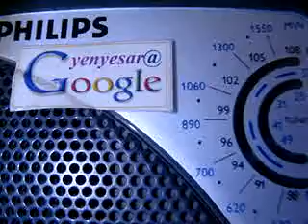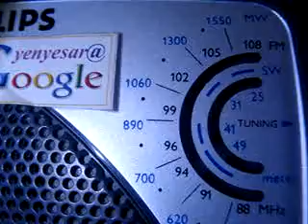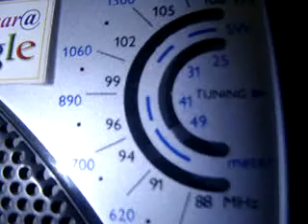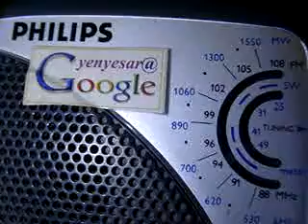B047thankingAIRpb27Apr'14 PM edweepNewsiNDiAislandsmobilepress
Online-Freelancer_Intnl.Journalist-Author&Editor-mobile_press-globalmedias-PRESS_photo&VIDEO-grapher SIC publications (a society under A&N Admn Regn.No.411 /82 Registered Approved, Audited updated & Recognised) • Dec 7, 1976 to present E DWEEP I NEWSPAPER isles total coverage official ID print cum electronic media SIC Publications (a society under A&N Admn) Registered Approved Audited & Recognised - Admn MHA pensioner PIC B 0156 MEDIA person DIP&T ID ANA/41/46-53/7-22 /53-OnLine Freelancer Journalist Author & Editor Value Edn Text isles globalmedias, ani globalvideos, islandsmobilepress RNI multilingual printmedia fortnightly-BSNL-NIC service media
PORT BLAIR (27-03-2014 - Sunday) SUN RISE : 05-02 hrs SUN SET:17-32 hrs IST (now - ABI - Facebook this page viewers & downloaders 91,652-@-06- 30 hrs --more than 6,400 albums-(app5ox) - excluding other counts- 1,80,000 Creative Constructive Useful Informative LIVETIME Worldwide LIVEs @ VISIT edweepNews LIVE mail ID : (3,950 edweepNews LIVE) yenyesar @ google blogger ID=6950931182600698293 @ World News --Audit Reports, other E DWEEP I NEWSPAPER digital documentations Please print cum electronic media SIC Publications (a society under A&N Admn) Registered Approved Audited & Recognised - Admn MHA pensioner PIC B 0156 MEDIA person DIP&T ID ANA/41/46-53/7-22/53- OnLine Freelancer Journalist Author & Editor Value Edn Text isles globalmedias, ani globalvideos, islandsmobilepress RNI multilingual printmedia fortnightly-BSNL-NIC service media